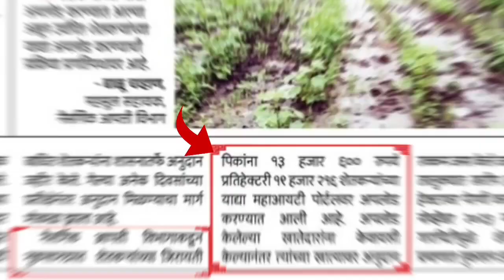शेतकऱ्यांना 75% पिक विमा खात्यात आनंदाची बातमी : पैसे जमा दोन दिवसात! .. pik vima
कार्यकर्त्यांना टेंशन - सरकार कोणाच | इंदुरीकर महाराज कॉमेडी कीर्तन - Indurikar Maharaj New Comedy

kharip pik vima vatap 2023
agrim pik vima
pik vima vatap 2024
pik vima 2023 list